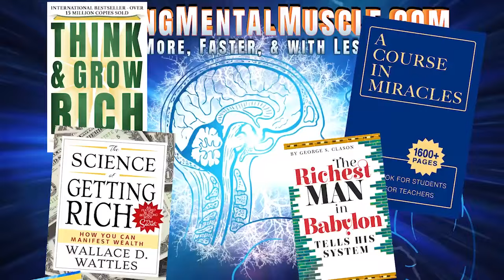Neville Goddard lecture THE NATURE OF GOD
To think of the Bible’s events as historical, and the characters recorded there as persons such as you and I, is to see truth tempered to the weakness of the human form, unable to stand the strong light of revelation.

But I tell you: it is in us, as persons, that the nature of God is revealed.

Paul tells us his conversion came through a revelation of Jesus Christ. It did not come through a man, thereby causing him to change religions. No. Paul never forsook Judaism but interpreted the meaning of the Old Testament through revelation. But was Paul a person, an individual being such as you are, as I am; or is he, too, one of these eternal characters? That is the question I am asking tonight.

 I tell you: all of the characters of scripture, including Paul, are eternal states. One day, whether you be male or female, you will reach the state of Paul, and your journey in the world of death will come to its end.

RICHARD HARGREAVES